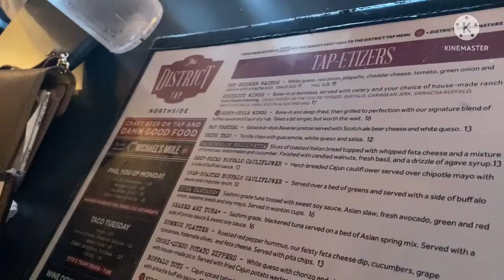My first micro needing experience, would I do it again?!!?/ blog life